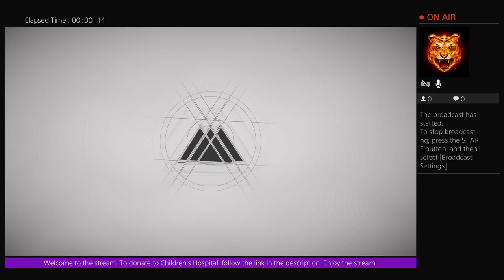Destiny 2 Fun Stream, Again!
If you like what you're watching and feel like tossing me a few bucks, follow this link:

Also, if you like the icon and banner on my Youtube channel, you can view the designer's portfolio here: